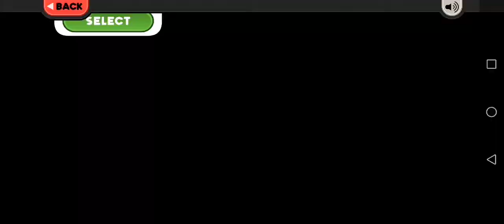Papa's Pastaria To Go Day 55: Connor, Purple Pesto and Cauldron Powder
Papa's Pastaria To Go Day 15
Rank 55
Holiday: Halloween
Unlocked Character: Connor
Unlocked Sauce: Purple Pesto
Unlocked Shaker: Cauldron Powder